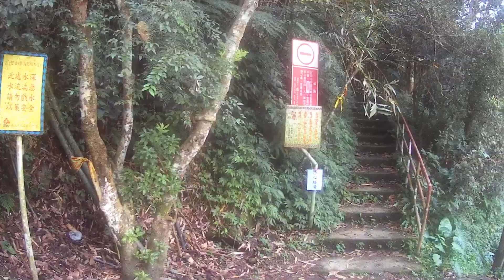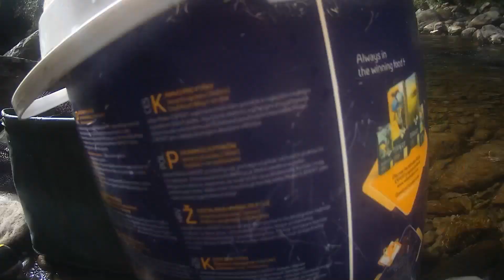【加九寮溪古道溯溪探勘】走進原始森林小溪 探索#台灣馬口魚ㄉ天堂[上集]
【熊空越嶺古道探勘】烤完雞腿再往上游魚訊明顯變多@風景漂亮可惜電池與時間所剩不多[下集]

【熊空越嶺古道探勘】深入越嶺古道下切溪谷釣魚@第一竿就中苦花@神秘ㄉ#加九寮溪上游[上集]

【加九寮溪釣遊】紅河谷人太多@前進加九寮溪@外國人養ㄉ狗@第二次遇見喵[下集]

【南勢溪新店段】 探勘新店文園黃金庫房後段溪流地形 有幾個點很不錯 [下集]

【發現新釣點】 一種狂咬ㄉ節奏  每次都把桶子塞爆 [靜水目視釣法與石邊飄縫][下集]

傳說中ㄉ三秒中魚秘技  半天就爆簍灌香腸 [影片中介紹穴釣法與如何淺飄釣]

編輯軟體：訊連科技威力導演